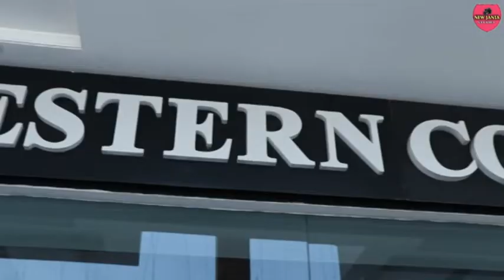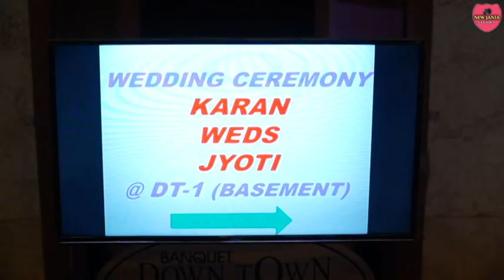Wedding Highlights Jyoti Arora & Karan Singh Rana. Edit by Perry Sabharwal